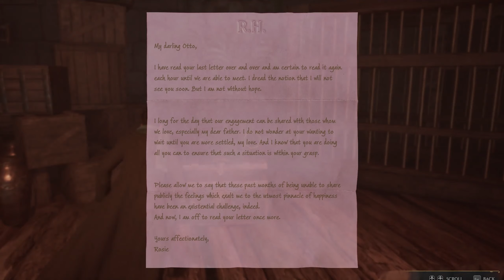Hogwarts Legacy Part 35 - A Basis For a Blackmail (Side Mission)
Hogwarts Legacy PC Gameplay walkthrough Part 35 includes a Full Gameplay with side missions and campaign Story Missions of Hogwarts Legacy 2023 Single Player Story Campaign is available for PlayStation 5, PS5, Xbox Series X, Xbox Series S and PC.